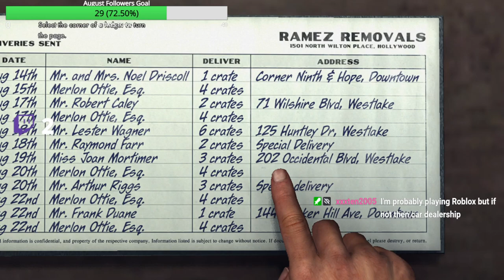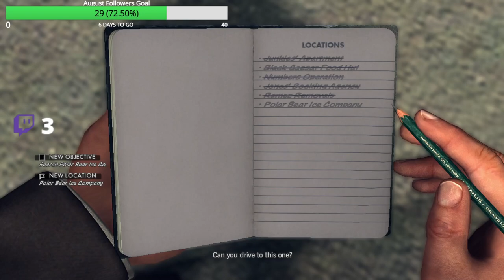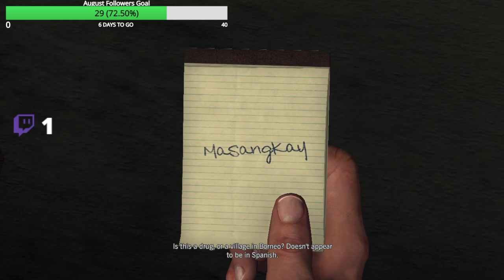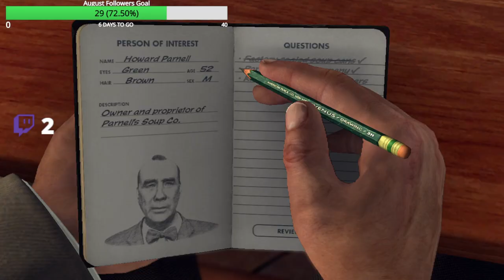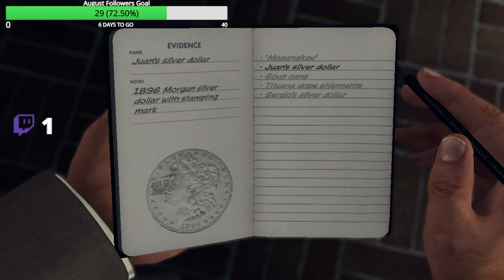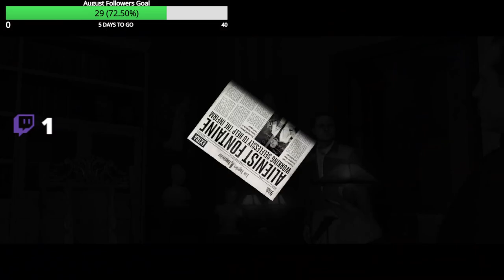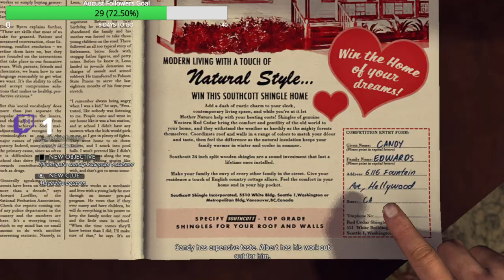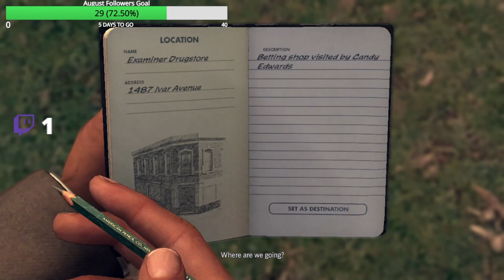Let's Play L.A. Noire Episode 7! (8/25/23)